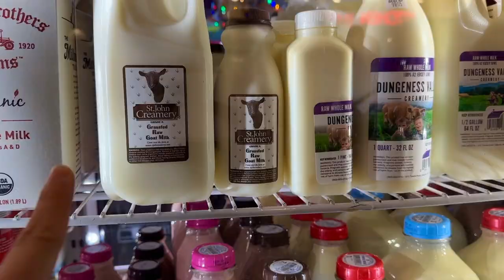Eating Only Raw Meat in Seattle 🥩 What I Eat in a Day *raw primal vlog* ✨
0:00 - intro
1:00 - landed in Seattle, time to practice
1:30 - challenges with eating out
3:33 - raw ribeye steak!
4:33 - day two breakfast
4:50 - japanese antique store
5:07 - pike place market for lunch
5:23 - nystrip lunch
5:35 - side quest for grassfed raw goat milk
5:55 - dinner at pink door
6:05 - raw ahi tuna for dinner
6:34 - Irish fiddle music makes me want to fistfight
7:00 - mission accomplished

 /\_/\     (\ __ /)      A__A
( ˶•o•˶)    ( •ω• )     ( •⤙•  )
ଘ(ა🥚  )    (ა🥩 ૮)｡  (🥛٩  )੭